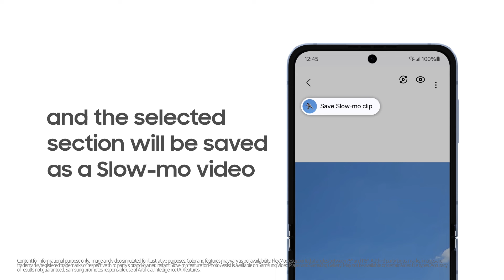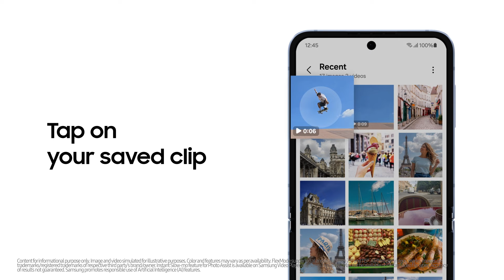Galaxy Z Flip6: How to use FlexCam and Instant Slow-mo | Samsung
Ready to make your best moments shine? Capture shots hands-free from the optimal angle with FlexCam. Then, film with Instant Slow-mo for an epic and dramatic footage of your highlights. It's your time to steal the 🔦 spotlight!

00:00 Intro
00:18 FlexCam
01:08 Instant Slow-mo